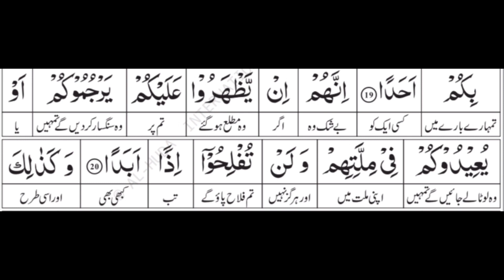Qiraat Surah Al-Kahf Ayah 20 | Lesson 12 | Hifdh Surah kahf By Nahida Raoof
memorising the Qur'an is very big blessings itself so alhumdulillah for this purpose we are providing you repetitive ayat 7 Times for learning and as tafseer for better understanding.

kindly get benefit from this YT channel and spread it as sadqa-e-jariya.

may Allah qubool from our team.
Aameen